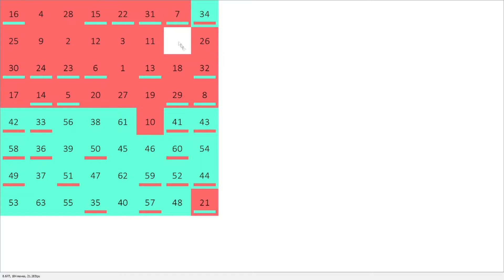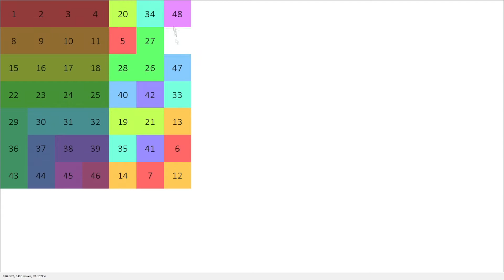8x8 - 2x2 sliding puzzle relay in 1:54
[former WR]
8x8: 46.577, 927 moves, 19.902tps
7x7: 30.550, 654 moves, 21.407tps
6x6: 20.884, 418 moves, 20.015tps
5x5: 10.595, 206 moves, 19.443tps
4x4: 4.119, 87 moves, 21.121tps
3x3: 1.627, 31 moves, 19.053tps
2x2: 0.592, 5 moves, 8.445tps